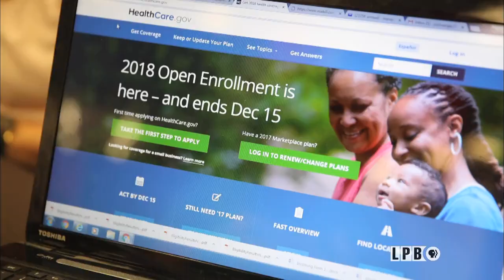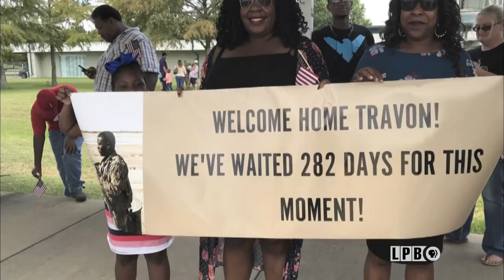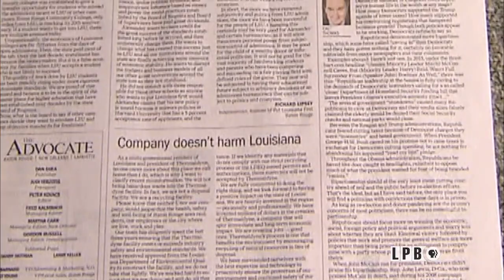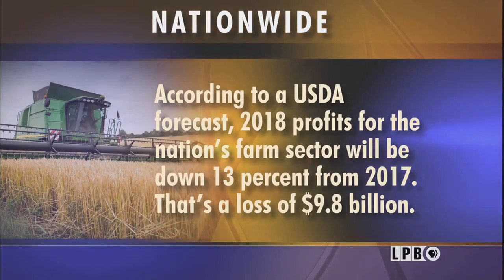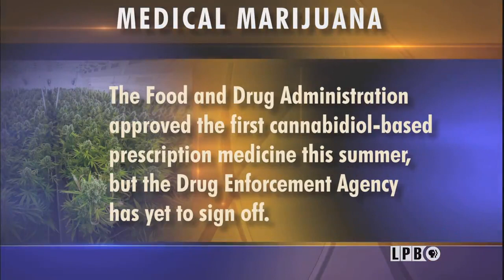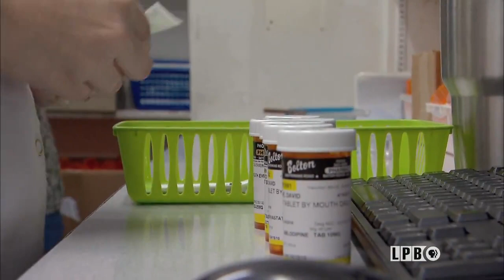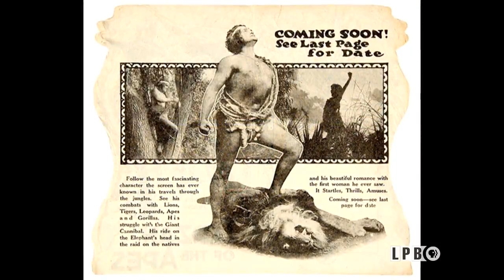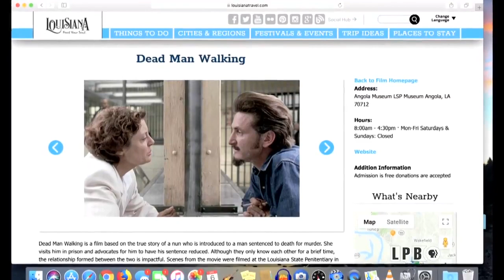Admissions Changes, Agriculture Update, Medical Marijuana, LA Film Trail | 09/07/18 | LSWI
University Admissions Changes, Agriculture Update, Medical Marijuana and Insurance, Louisiana Film Trail | 09/07/18 | Louisiana: The State We're In

LSU’s President has come under fire over a change in university admissions policies, which some say is lowering standards. We get reactions from an array of state and university leaders.

Late summer is a busy time for farmers in Louisiana. Corn, soybeans, rice and cotton are being harvested. One of the most difficult parts of harvest for farmers can be coordinating freight logistics.

Medical marijuana is almost a reality in Louisiana. But even if patients have access to it, will insurance cover it? We talk with Michael Bertaut with Blue Cross Blue Shield of Louisiana.

Tourism leaders are promoting another reason to ”Feed Your Soul” with what Louisiana has to offer. The latest attraction is the Louisiana film trail, which lets you visit locations where movies and TV shows were made.